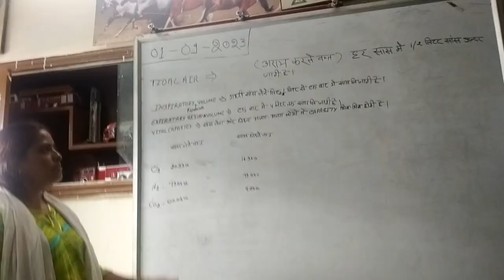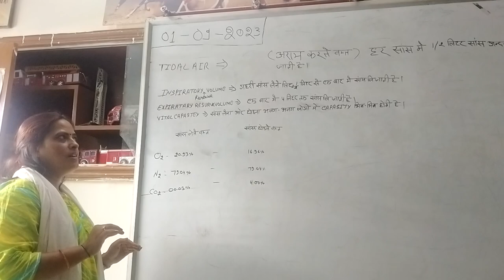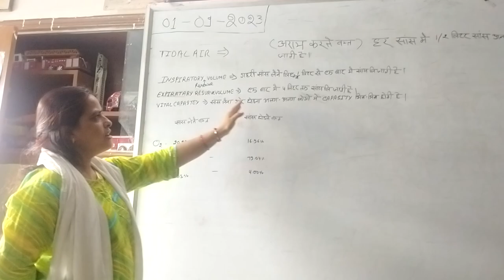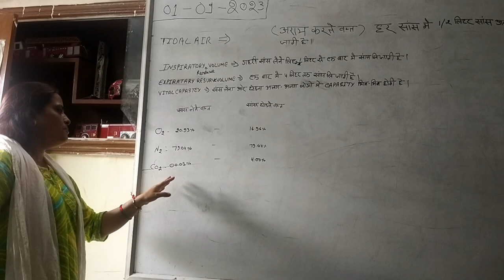Respiration(Breathing)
Video from Always Be Positive